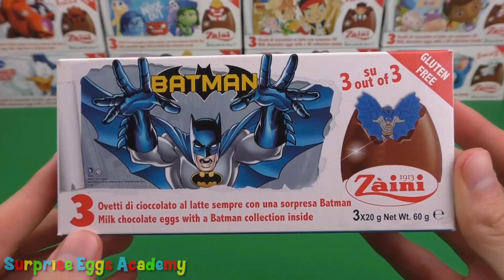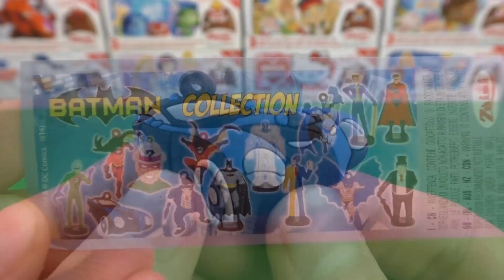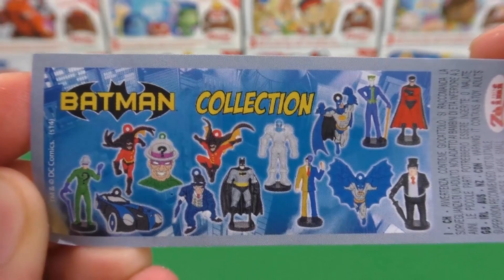Batman Surprise Eggs Unboxing - Batman Surprise Eggs For Kids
Surprise Eggs Academy presents Batman surprise eggs unboxing huevos chocolate sorpresa.